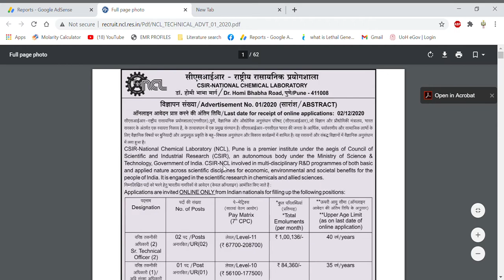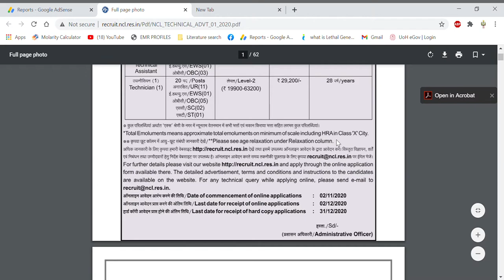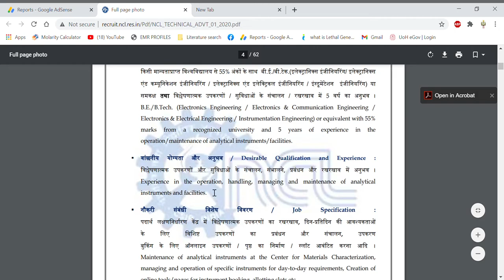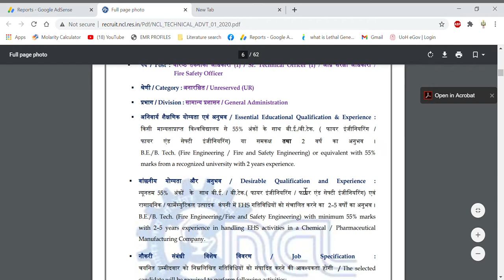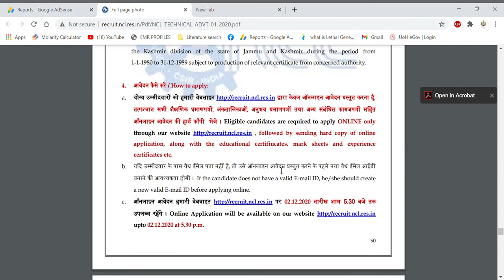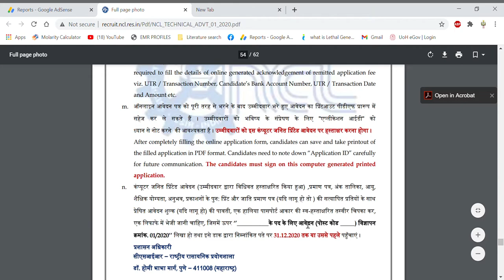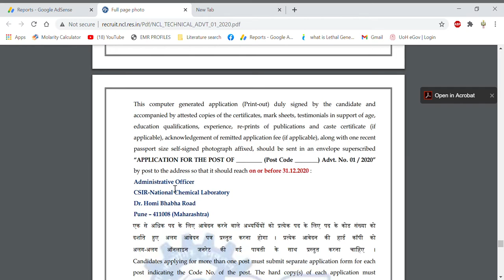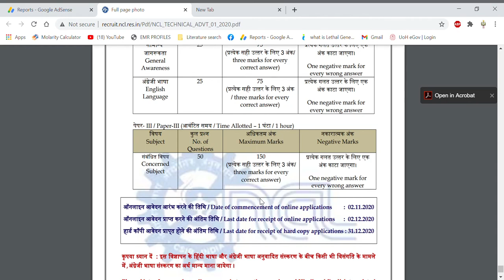REGULAR POSTS OF TECHNICAL OFFICER II TECHNICAL ASSISTANT II TECHNICIAN II CSIR-NCL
In this video tutorial, we have discussed about the multiple REGULAR POSTS OF TECHNICAL OFFICER, TECHNICAL ASSISTANT and TECHNICIAN at CSIR-NCL. So if you are interested then you can apply.